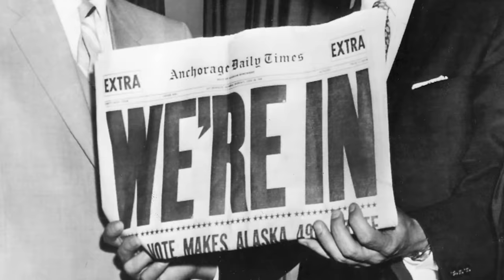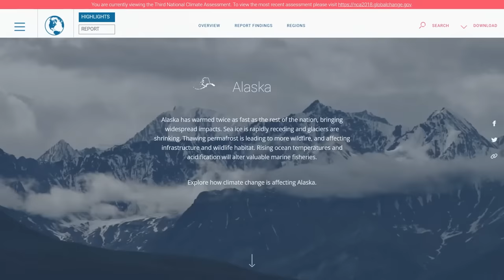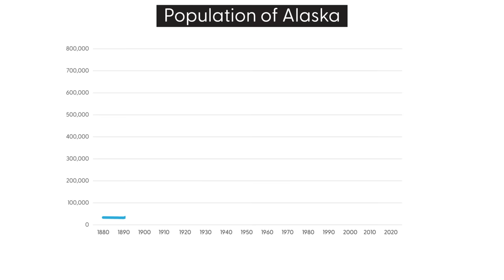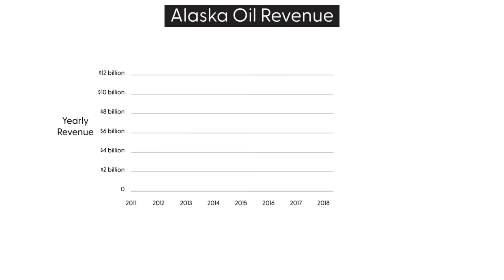Alaska: Why America's Largest State Is Also Its Most Important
Alaska is a truly huge state that the United States acquired from Russia for basically peanuts. But Alaska isn't just very large, it's also become an incredibly important state for the U.S. in terms of national security for today and well into the future. In this episode, we'll explore how the U.S. came to acquire Alaska, what Alaska means for the future, why it's so important today, and some of the problems Alaska is facing right now.

Photos and videos come from Pexels, Pixabay. Attribution below:

ArtHouse Studio
Daniel Roberts
Ilya Klimenko
Jan Zakelj
Strebe (Wikimedia)
Tom Fisk
Taryn Elliott
Yurii Karpenko